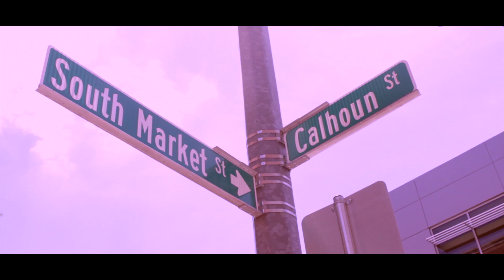Only 1 Way - Do Better feat. D-MAUB *Music Video*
O1W's New Single from their latest project I.G.W.T (In God We Trust) Featuring, Directed, and Shot by D-Maub of One Route Films